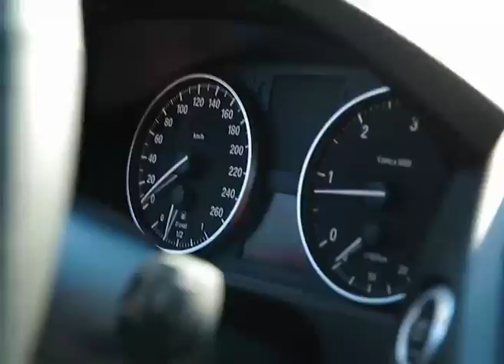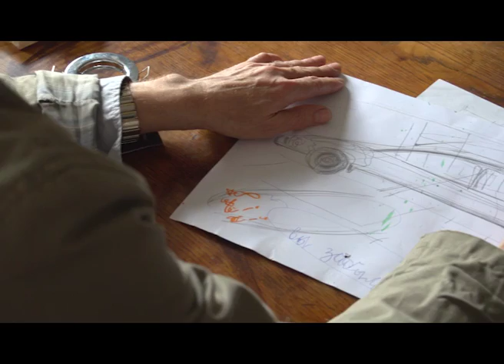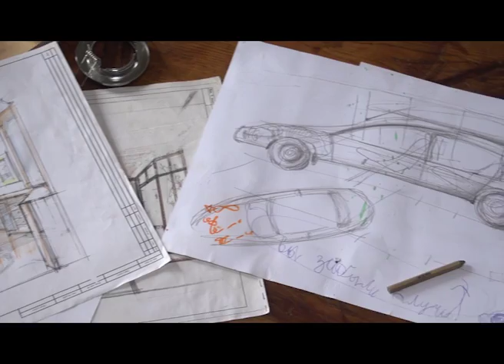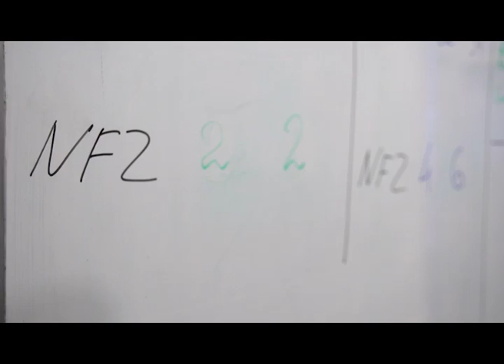Мужское начало. Вечные ценности. Эфир от 25.06.16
В программе:
- Как автомобиль научился быть домом, и как он учит нас жить дома. Чем место на кухне, похоже на пост у руля. Что помещается на чистом столе и насколько долгие переговоры лучше мгновенного успеха.
- Сколько раз начинать с нуля, где остановиться и куда ввернуться